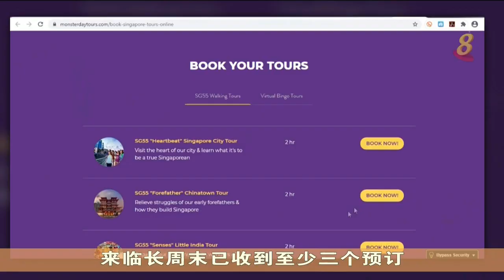【冠状病毒19】旅游局放宽本地旅游团人数限制至50人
旅游局放宽本地旅游团人数限制至50人 需分小组确保安全距离